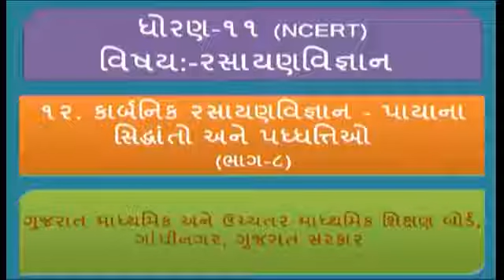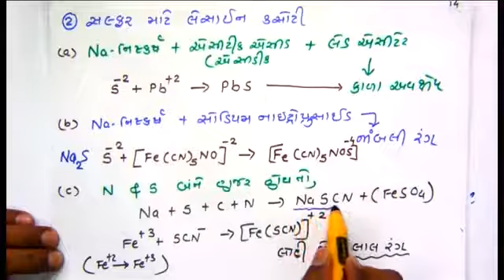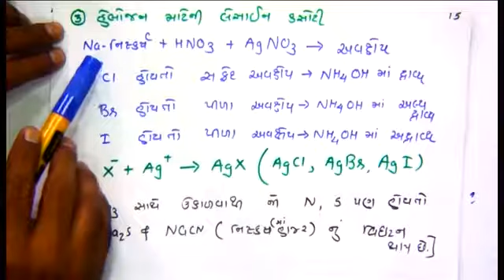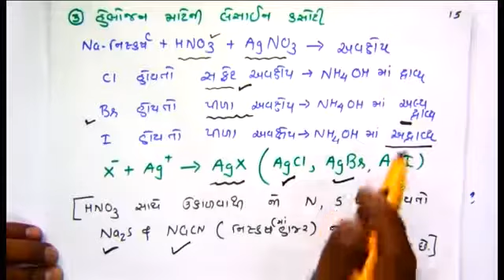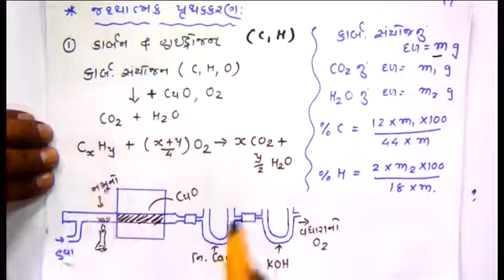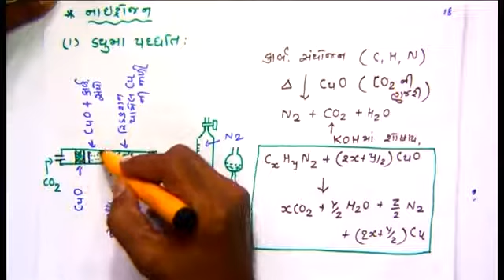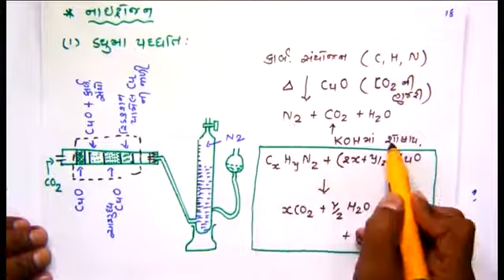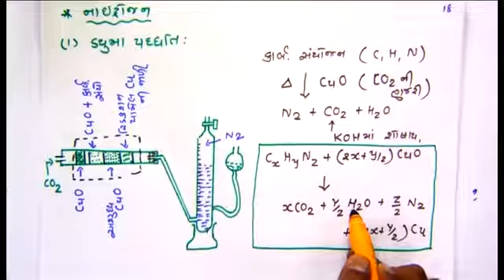STD. 11 Science Chemistry Unit-12 (Bhag-8)